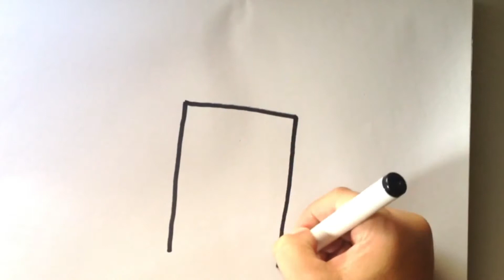How To Draw Chinese Angpow - Easy Draw Step by Step | Coloring Pages For Kids | Series Part 2 - 2019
How To Draw Chinese Angpow - Easy Draw Step by Step | Coloring Pages For Kids, Children

This is Part 2 of Our Chinese New Year (CNY) Series. Learn how to draw the Chinese Angpow and other elements too. We color them too! Follow along and have fun!

Kobina Toy Art